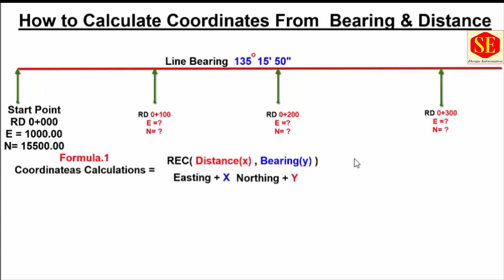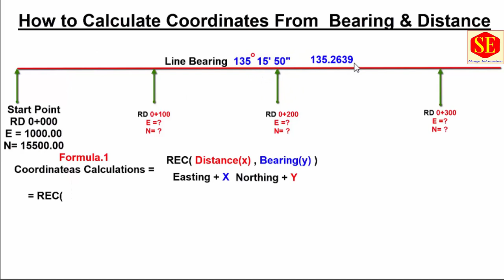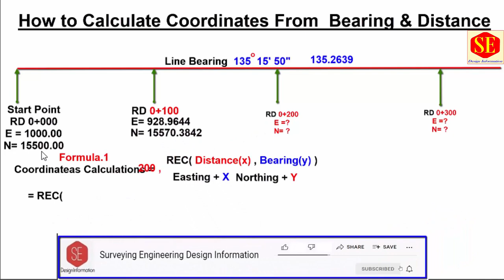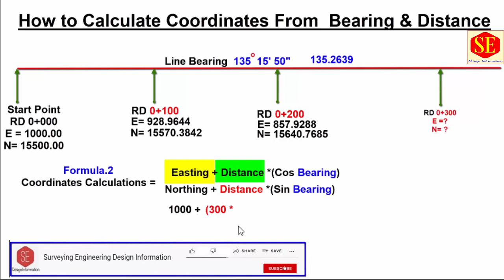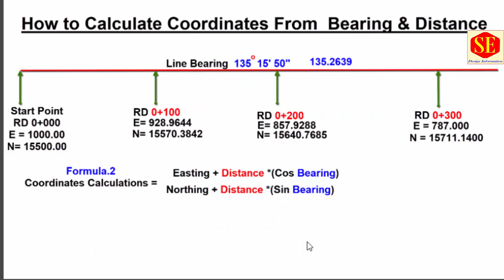How to Calculate Bearing To Coordinates.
In this Video Calculations about Coordinates With Bearing . Given One Point Coordinate & Bearing. To Calculation Coordinates Deferent Points.
Manual Calculations